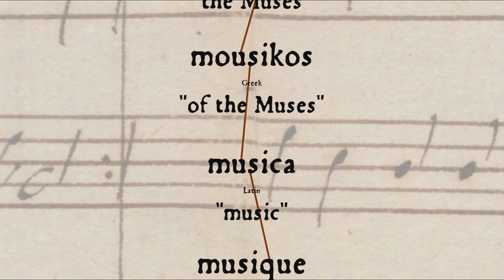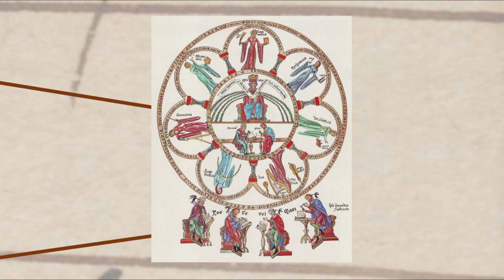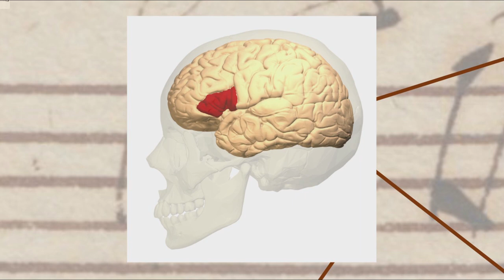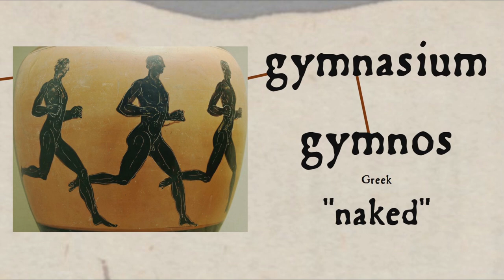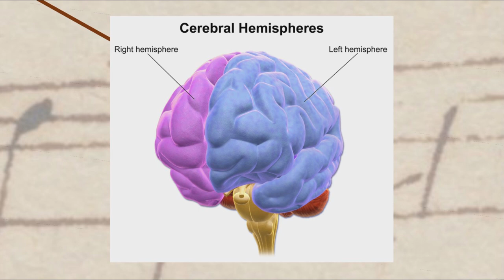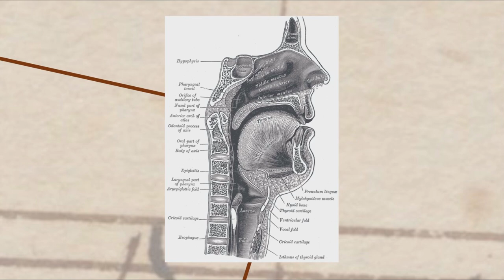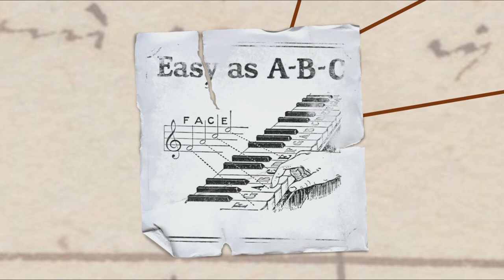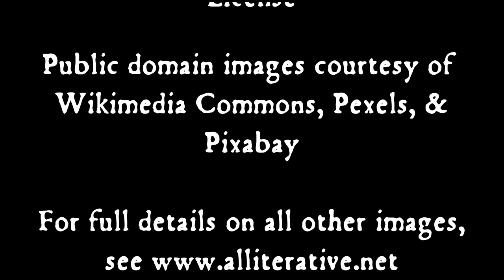Where Does Music Come From?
I'm joined by 12Tone to talk about the origins of music, the brain, language, and more.